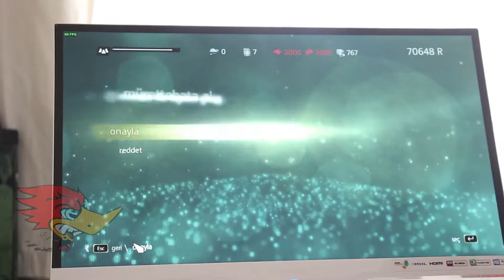Assassin's Creed IV Black Flag--E5450 -9800 GTX 512MB--8 GB DDR2 RAM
İntel Core 2 Quad Q6600 OC 2.68
4 GB DDR2 RAM
Nvidia Zotac GeForce 9800 GTX 512 mb
500 gb Seagete 7200 rpm
460w Cooler Master PSU
Cooler Master Gaming Case
ViewSonic Vx2363Smhl IPS 23'' Monitor